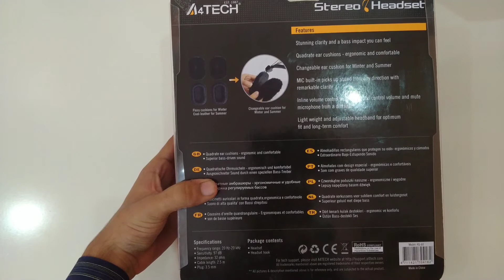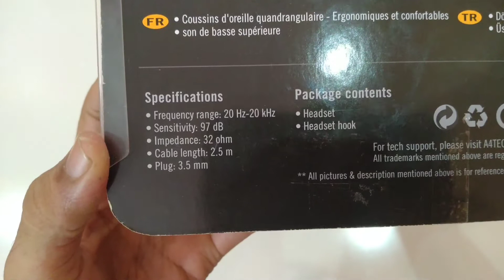A4Tech HS-60 (Gaming+Casual) Unboxing, Review and Headphones Buying Guide in Pakistan | Techno Adnan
Hello guys! Aj ki ye video ke start me jo cinematic scenes hai wo mene pehli dafa create kia hai aur ussi ki wajah se video aaney me thora time bhi lag gaya. Baqi i tried my best to present this heaphone they are extremely good. Shukariya

Other videos by Techno Adnan;

Tech news # 5 | GTA V, Whatsapp rooms, Giphy integrate Instagram, Realme X50, AMD Ryzon 7 | Techno Adnan

What is Rooting? Root or not? Pros and Cons of Rooting? Explained in Urdu | Techno Adnan

Tech news # 2 | Uk trial COVID-19 vaccine, fornite on playstore, whatsapp double group call limit | Techno Adnan

How to send large files in Gmail above 25MB | Send attachments of GB'S in Gmail Easily | Techno Adnan

How to see or change WIFI password in android mobile without root | Tips and Tricks | Techno Adnan

About channel: Techno Adnan is a YouTube channel in which you can easily learn about technology and other technical guides are also available soon. Thank you

Keep watching and learning with Techno Adnan.